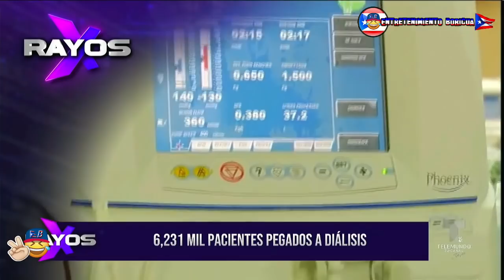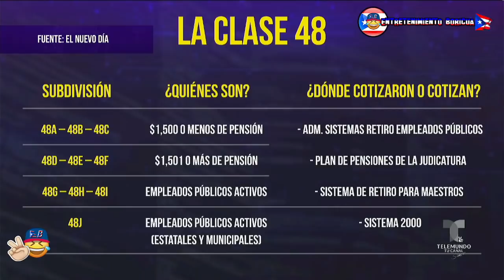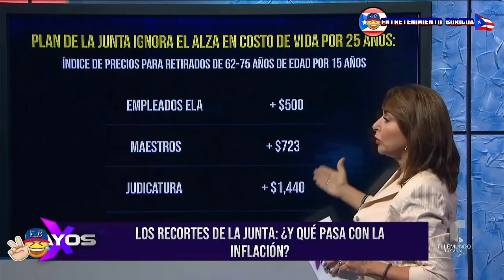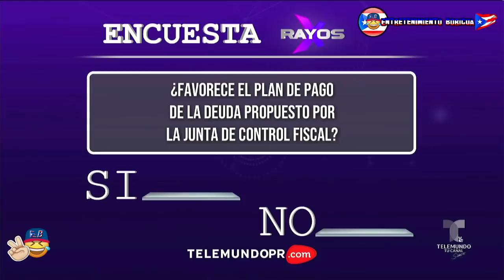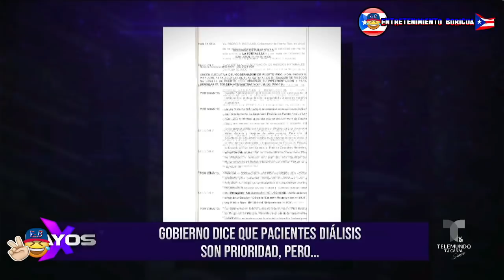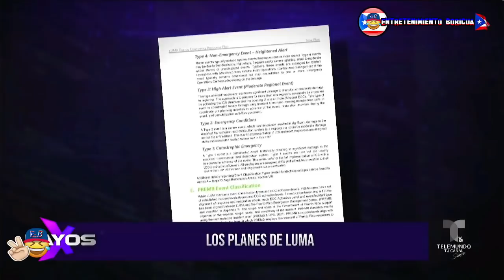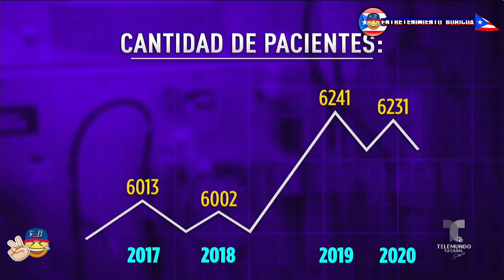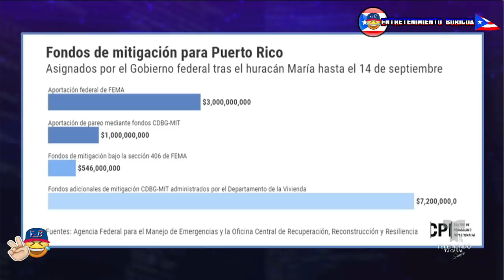Rayoxs X 21 Septiembre 2021